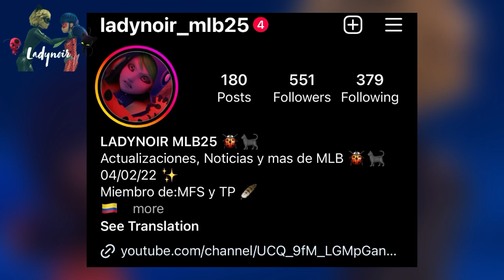Cual será el nuevo plan de Monarch | que hará Ladybug para evitarlo | Spoilers | MLB 🐞🐈‍⬛ Teoría